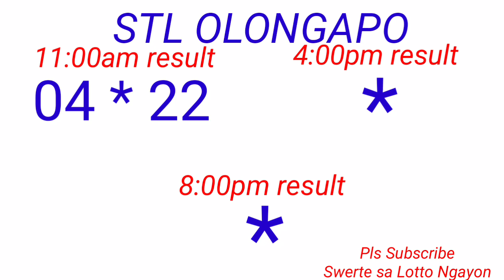STL - OLONGAPO,CAGAYAN PROVINCE November 20, 2022 1ST DRAW RESULT